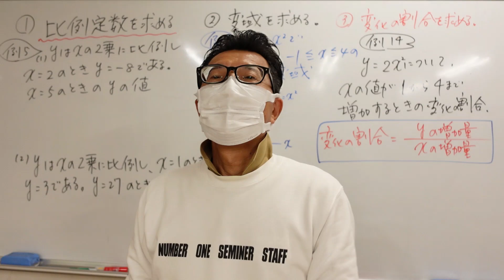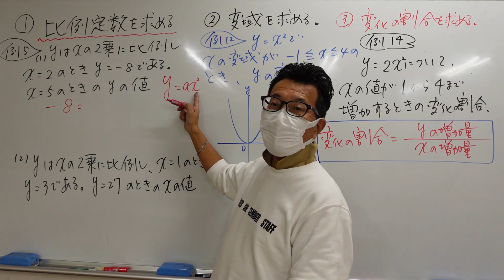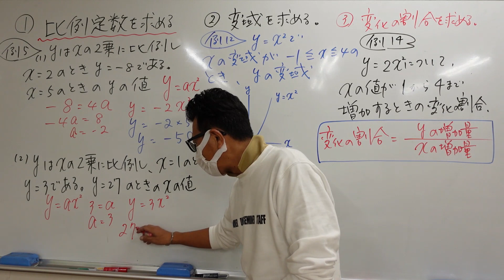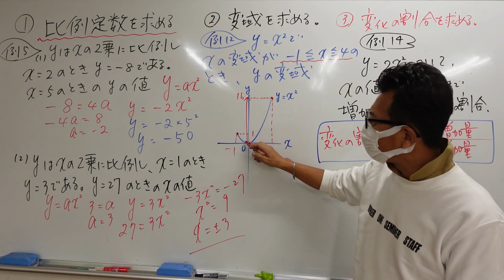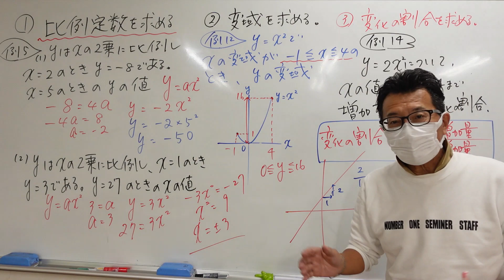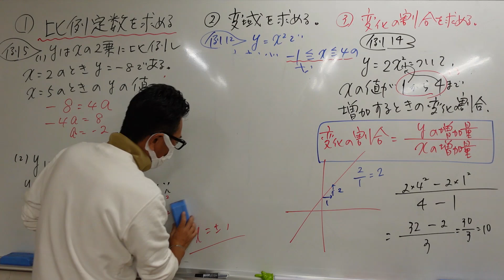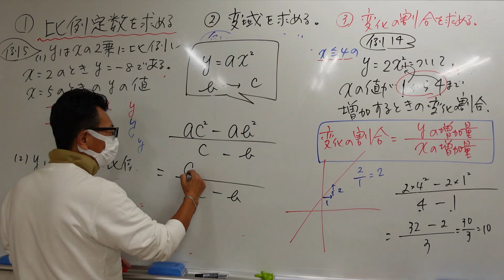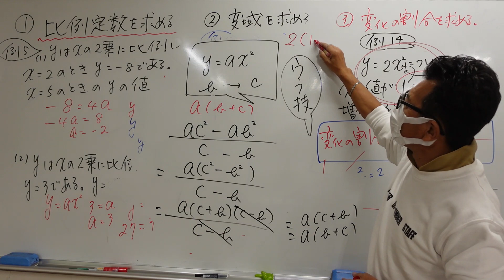ナンバーワンゼミナール 中③数学 変域・変化の割合裏ワザ2023年10月12日